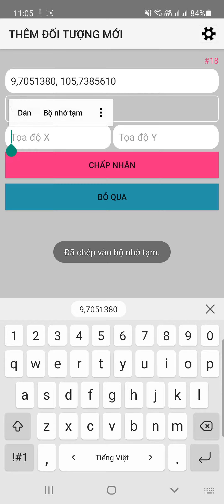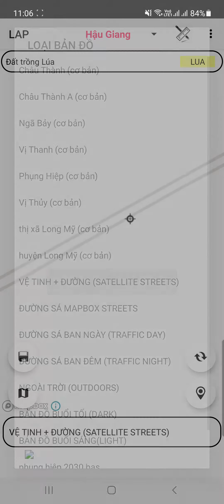Xem vị trí trên QH, KH SDĐ Phụng Hiệp (Hậu Giang) từ tọa độ bằng ứng dụng android (11/11/2021)